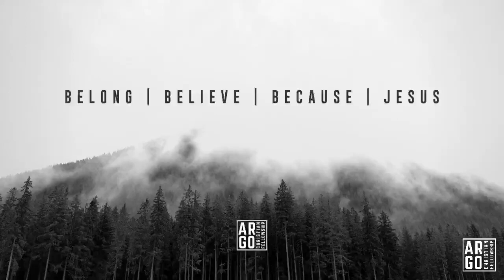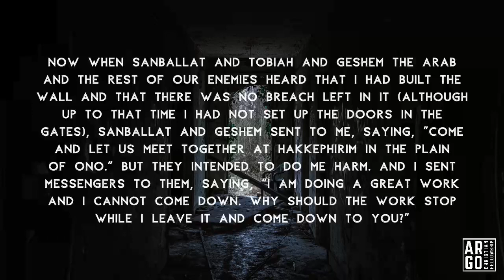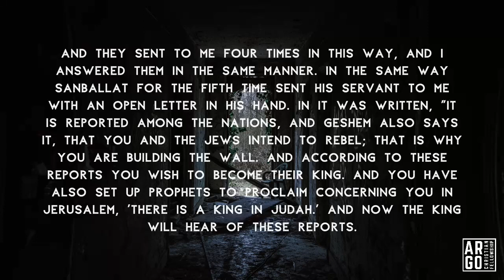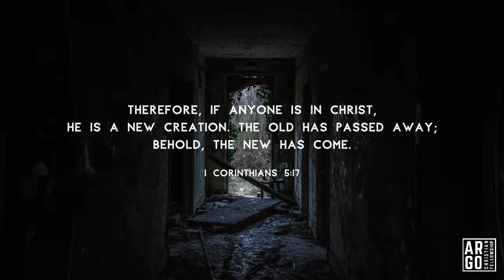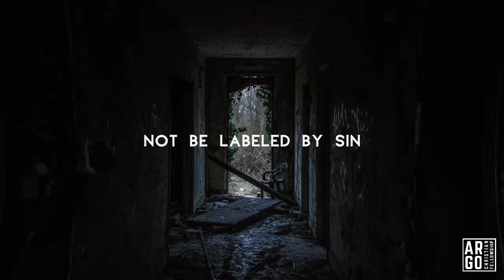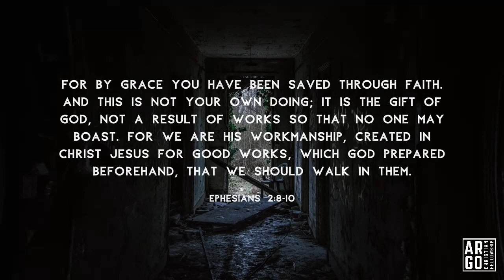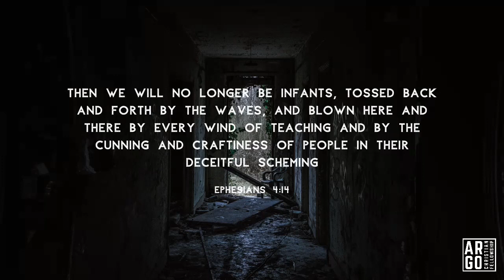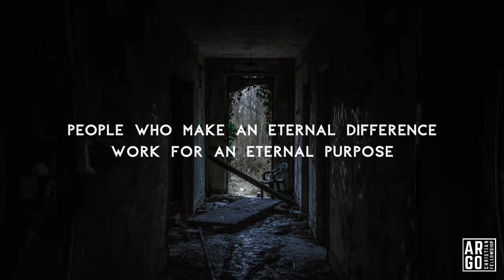May 17, 2020 | Nehemiah, Part 9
Though he was living in exile in Persia, far from home, God used a simple man by the name of Nehemiah to rebuild the walls of Jerusalem. In this series we will look at principles from Nehemiah’s journey that can be applied to our own lives. God desires to restore, renew and rebuild the lives of His people, to make the old new again.